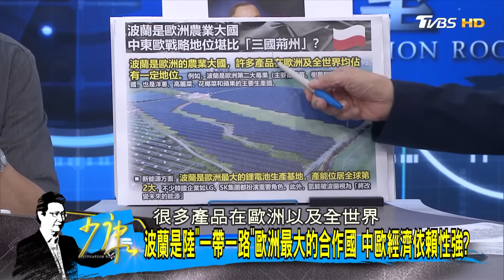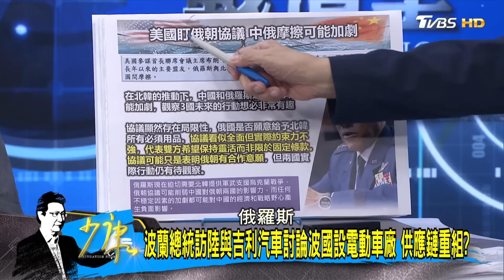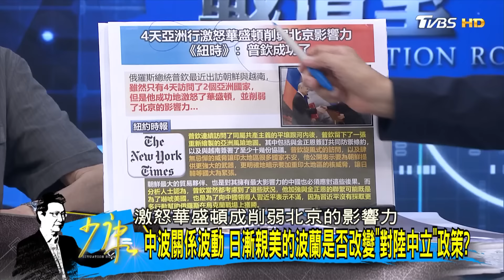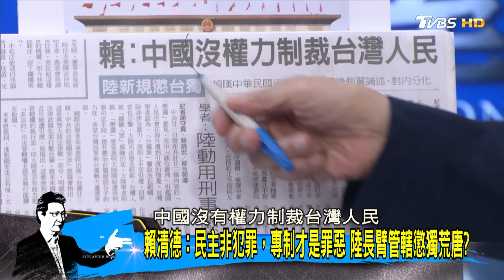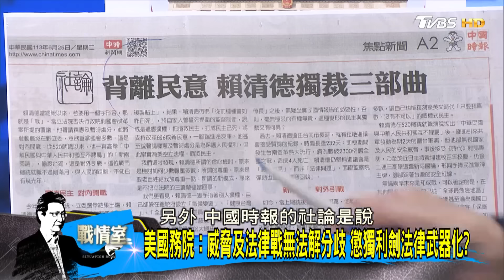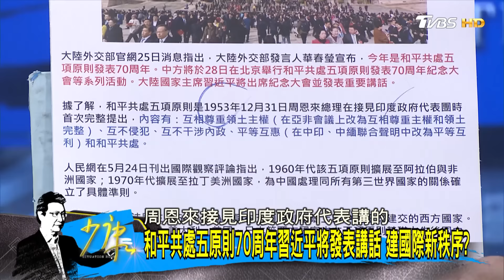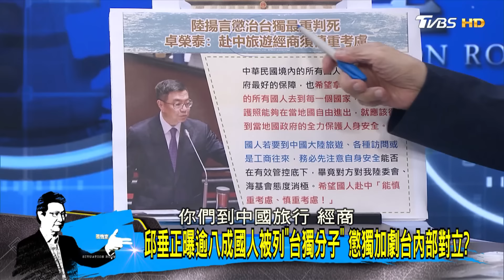【完整版上集】習近平:得到深入發展 中波行動計畫內容曝四領域合作? 少康戰情室 20240625